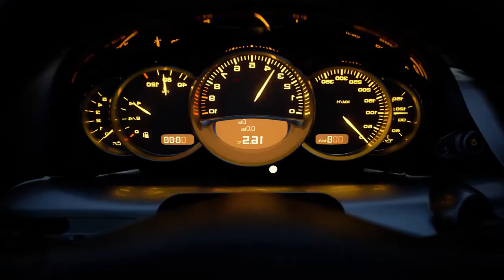PLAYSTATION 5 DETALLES, PRECIO, FECHA Y JUEGOS ✔